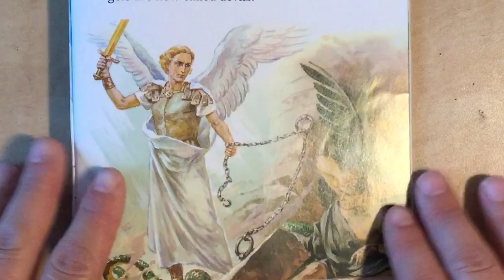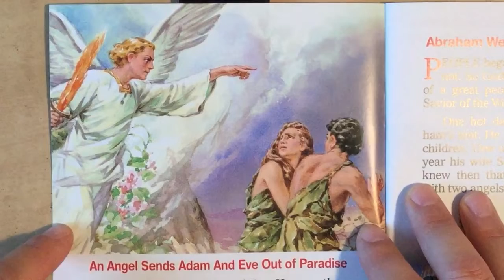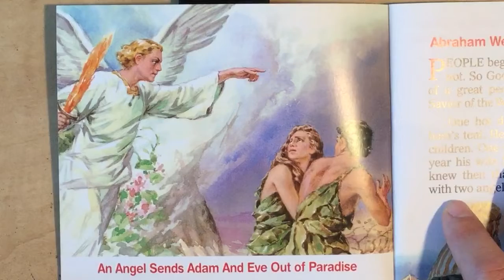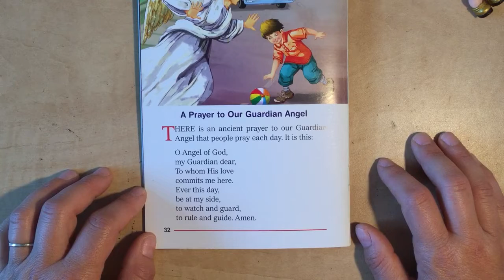Religion Angels Tuesday Lesson